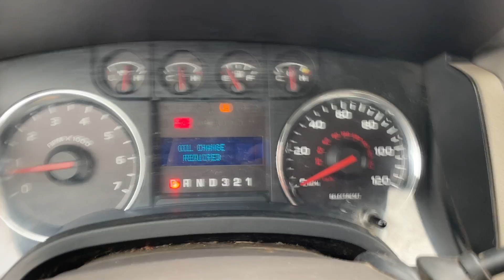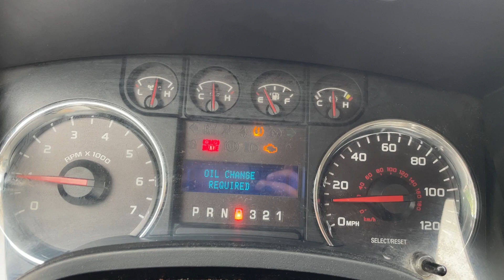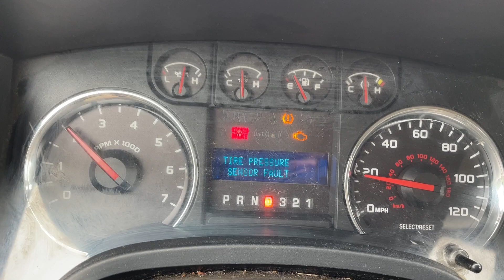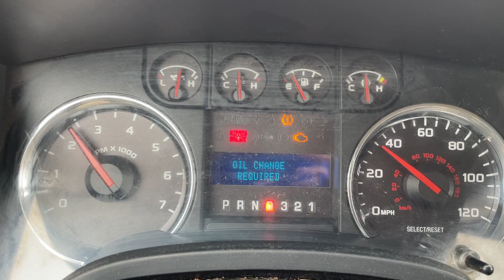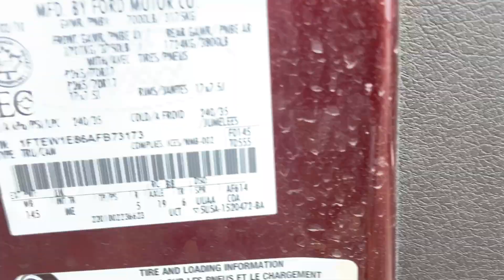Virtual Test Drive | 2010 FORD F150 SUPERCREW CAB 1FTEW1E86AFB73173 | Twin Cities Auctions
In this video, we take you on an immersive test drive of a 2010 FORD F150 SUPERCREW CAB , giving you an in-depth look at the vehicle's features, performance, and overall driving experience.